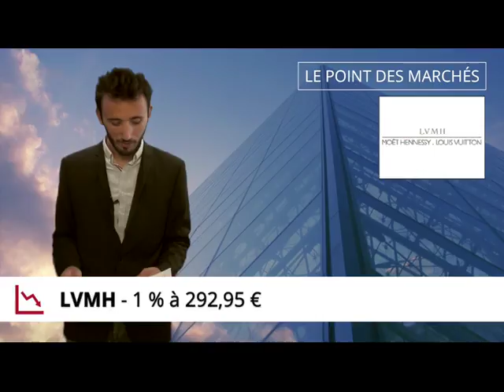Clôture : le marché cède 0,4%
Le marché cède un peu de terrain ce soir à la clôture dans une journée plutôt calme. Du côté des valeurs, Alstom est dans le rouge alors que la Commission européenne a ouvert une enquête approfondie visant à examiner le projet de rachat d'Alstom par Siemens.